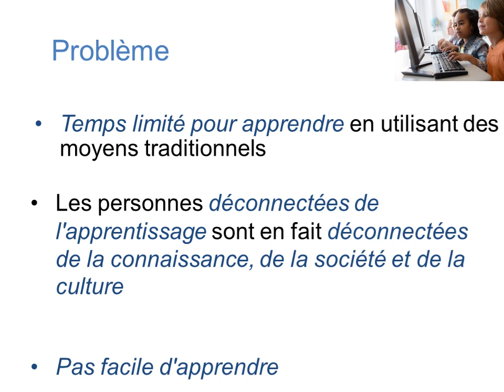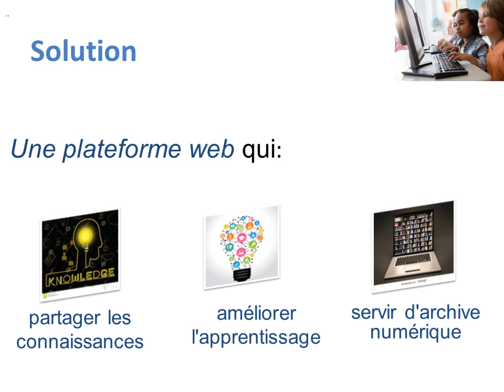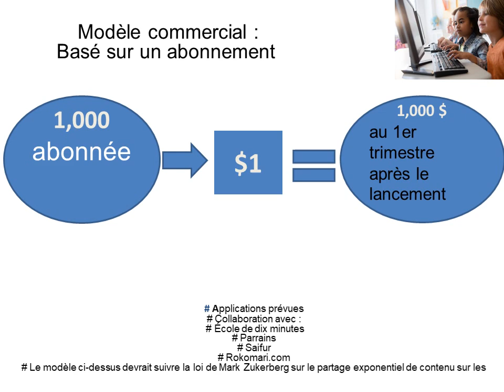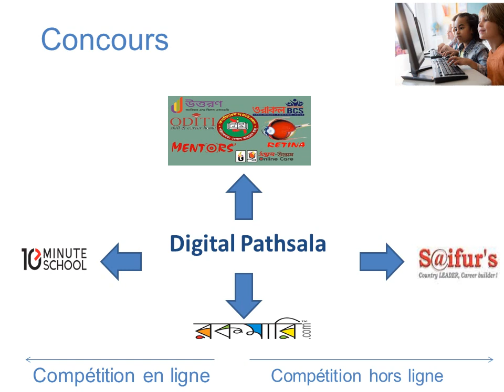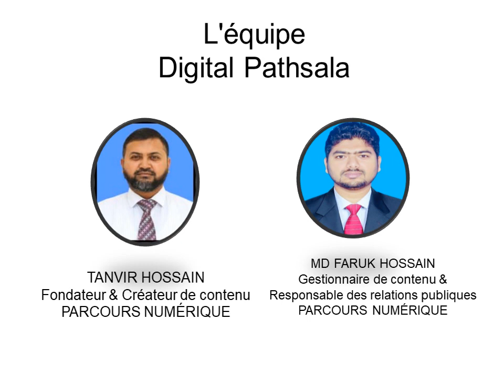Pitch Deck Digital Pathsala (En Francais).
208 Views - Feb 7, 2024 80% . 4.04K/5K you like my contents?